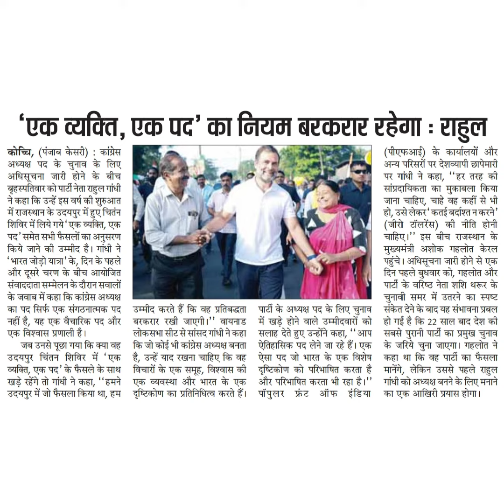एक त्यक्ति, एक पद' का नियम बरकरार रहेगा : राहुलकोचि,कांग्रेसअध्यक्ष पद के चुनाव के लिए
'एक त्यक्ति, एक पद' का नियम बरकरार रहेगा : राहुल
कोचि,कांग्रेस
अध्यक्ष पद के चुनाव के लिए
अधिसूचना जारी होने के बीच
बृहस्पतिवार को पार्टी नेता राहुल गांधी
ने कहा कि उन्हें इस वर्ष की शुरुआत
में राजस्थान के उदयपुर में हुए चितंन
शिविर में लिये गये' एक व्यक्ति, एक
पद' समेत सभी फैसलों का अनुसरण
किये जाने की उम्मीद है । गांधी ने
*भारत जोड़ो यात्रा' के, दिन के पहले
और दूसरे चरण के बीच आयोजित
संवाददाता सम्मेलन के दौरान सवालों
के जवाब में कहा कि कांग्रेस अध्यक्ष
का पद सिर्फ एक संगठनात्मक पद
नहीं है, यह एक वैचारिक पद और
एक विश्वास प्रणाली है।
जब उनसे पूछा गया कि क्या वह
उदयपुर चिंतन शिविर में 'एक
व्यक्ति, एक पद' के फैसले के साथ
खड़े रहेंगे तो गांधी ने कहा, "हमने
उदयपुर में जो फैसला किया था, हम
(पीएफआई) के कार्यालयों और
अन्य परिसरों पर देशव्यापी छापेमारी
पर गांधी ने कहा, "हर तरह की
सांप्रदायिकता का मुकाबला किया
जाना चाहिए, चाहे वह कहीं से भी
हो, उसे लेकर'कतई बर्दाश्तनकरने'
(जीरो टॉलरेंस) की नीति होनी
चाहिए।" इस बीच राजस्थान के
मुख्यमंत्री अशोक गहलोत केरल
पहुंचे। अधिसूचना जारी होने से एक
दिन पहले बुधवार को, गहलोत और
पार्टी के वरिष्ठ नेता शशि थरूर के
चुनावी समर में उतरने का स्पष्ट
संकेत देने के बाद यह संभावना प्रबल
हो गई है कि 22 साल बाद देश की
सबसे पुरानी पाटी का प्रमुख चुनाव
के जरिये चुना जाएगा। गहलोत ने
कहा था कि वह पार्टी का फैसला
मानेंगे, लेकिन उससे पहले राहुल
गांधी को अध्यक्ष बनने के लिए मनाने
का एक आखिरी प्रयास होगा।
उम्मीद करते हैं कि वह प्रतिबद्धता
बरकरार रखी जाएगी। वायनाड
लोकसभा सीट से सांसद गांधी ने कहा
कि जो कोई भी कांग्रेस अध्यक्ष बनता
है, उन्हें याद रखना चाहिए कि वह
विचारों के एक समूह, विश्वास की
एक व्यवस्था और भारत के एक
दृष्टिकोण का प्रतिनिधित्व करते हैं।
ऐतिहासिक पद लेने जा रहे हैं। एक
दृष्टिकोण को परिभाषित करता है
और परिभाषित करता भी रहा है। "'
पाटी के अध्यक्ष पद के लिए चुनाव
में खड़े होने वाले उम्मीदवारों को
सलाह देते हुए उन्होंने कहा, "आप
ऐसा पद जो भारत के एक विशेष
पॉप्लर
फ्रंट
ऑफ
इंडिया